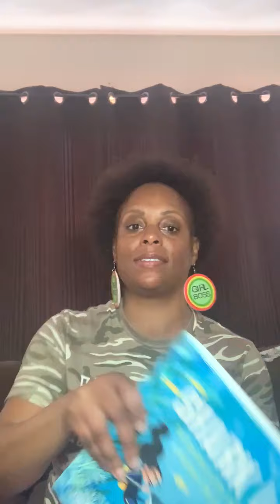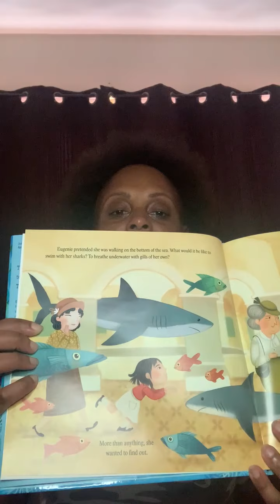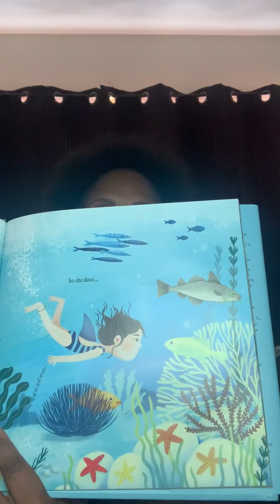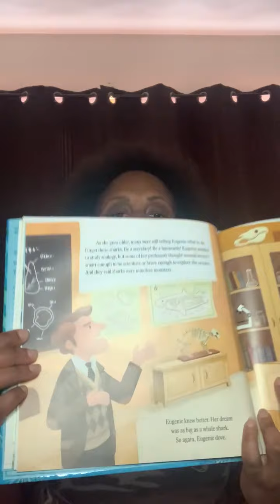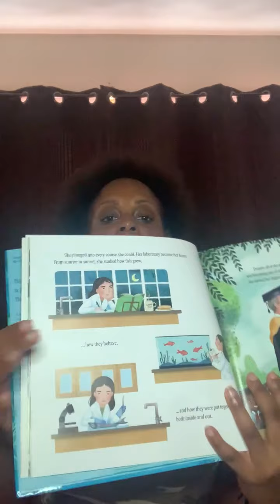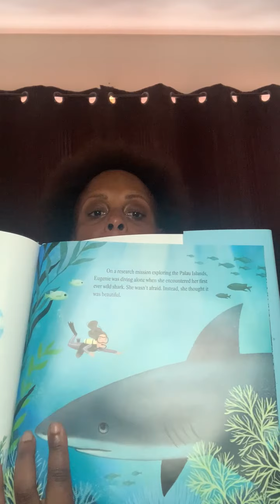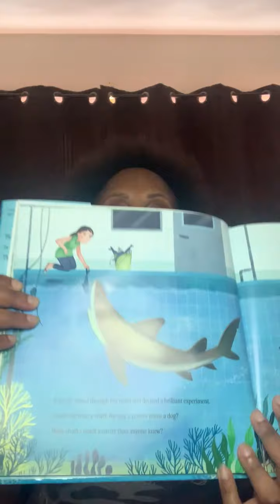Shark Lady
Shark Lady Written by Jess Keating & Illustrated by Marta Alvarez Miguens

Read by Ms. Dana

At 9 years old, Eugenie Clark developed an unexpected passion for sharks after a visit to the Battery Park Aquarium in New York City. At the time, sharks were seen as mindless killing machines, but Eugenie knew better and set out to prove it. Despite many obstacles in her path, Eugenie was able to study the creatures she loved so much. From her many discoveries to the shark-related myths she dispelled, Eugenie's wide scientific contributions led to the well-earned nickname "Shark Lady."

For the People and Kids | Women Herstory Month | Weekend Reading Series

We have partnered up with Word Up Community Bookstore to provide our subscribers a discount.